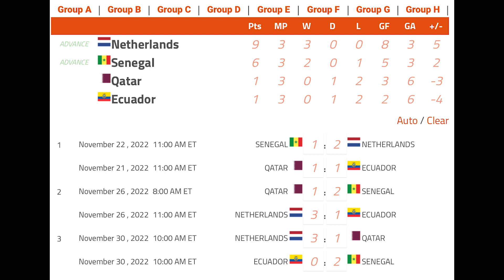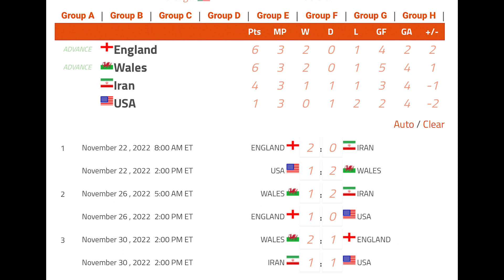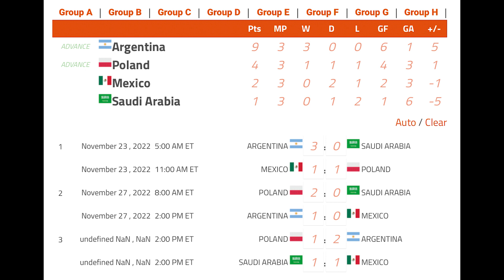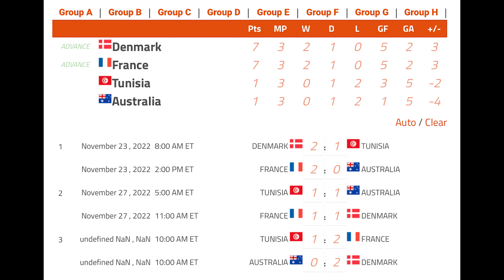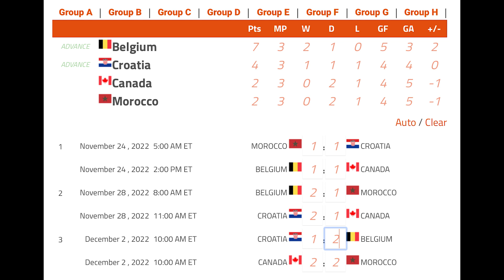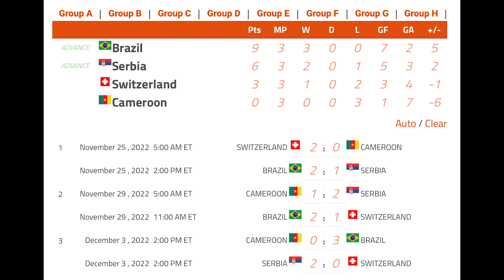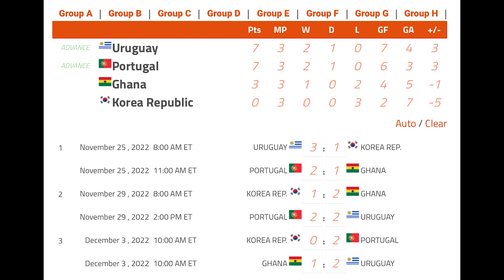RetroFIFA's World Cup Prediction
02:19 Group A
03:33 Group B
04:56 Group C
05:30 Group D
06:46 Group E
07:12 Group F
07:54 Group G
08:47 Group H
09:29 Round of 16
12:06 Quarter Finals
13:13 Semi Finals
14:25 Final / Wolrd Cup Winner